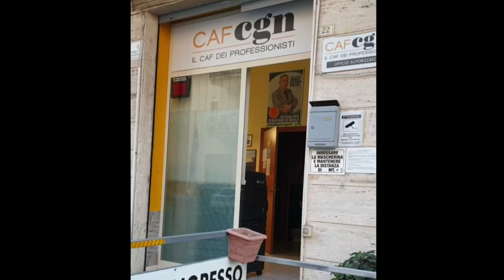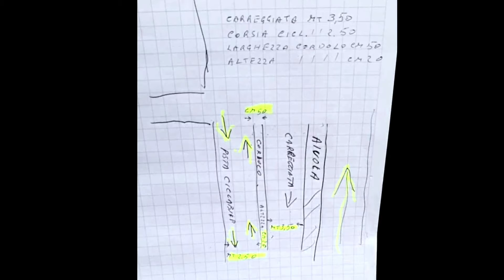Caso “piste ciclabili a Siracusa”; S.Di Natale costituisce un comitato con la collaborazione di avv.